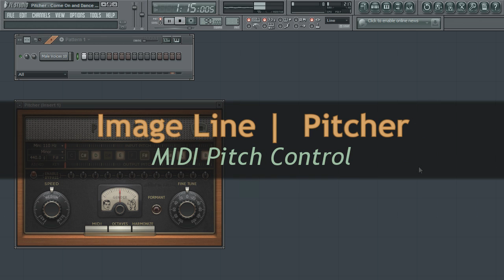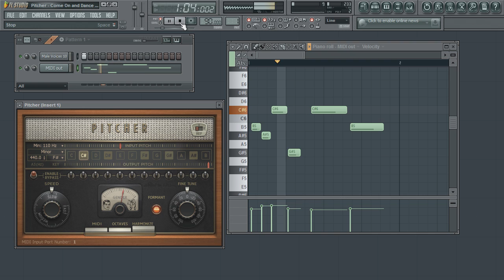Pitcher Four - MIDI Pitch Control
Learn to use MIDI in FL Studio to control Pitcher's pitch correction